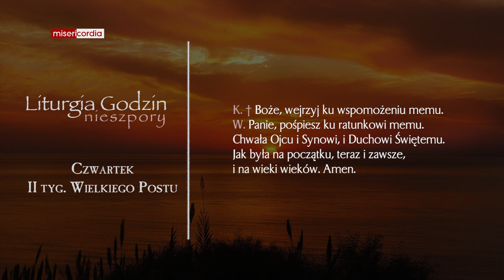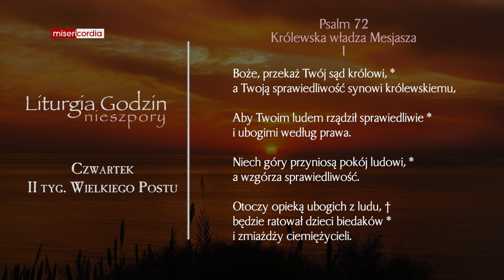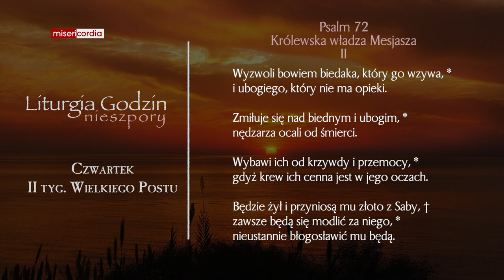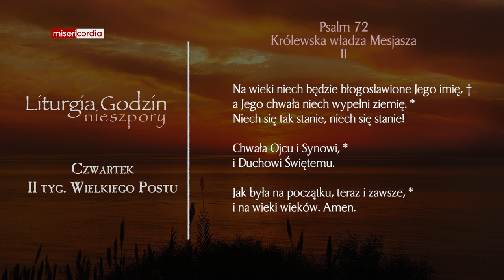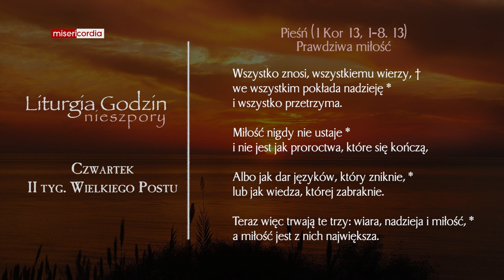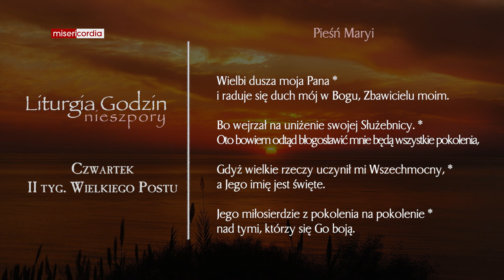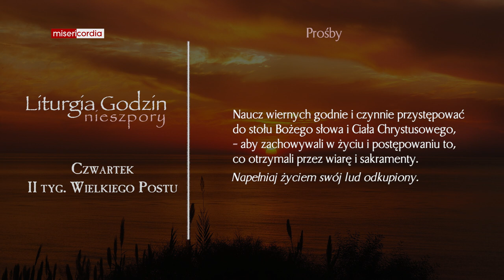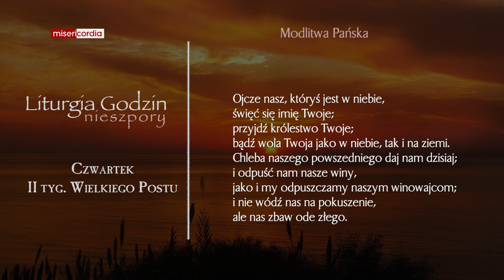Liturgia Godzin | Nieszpory | Czwartek, II tyg. Wielkiego Postu